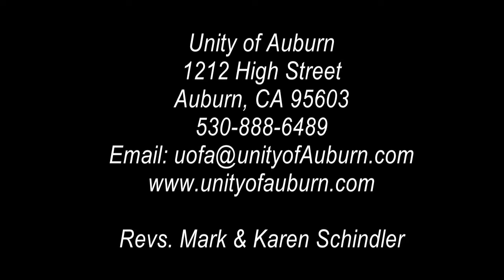"Charles Fillmore The Iconoclast" Unity of Auburn, August 13, 2017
Founders Monty at Unity